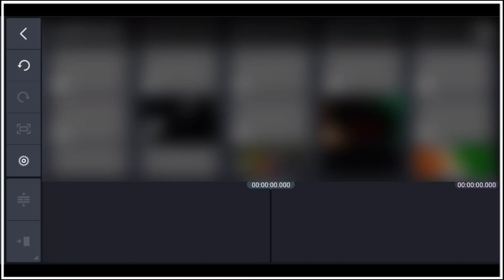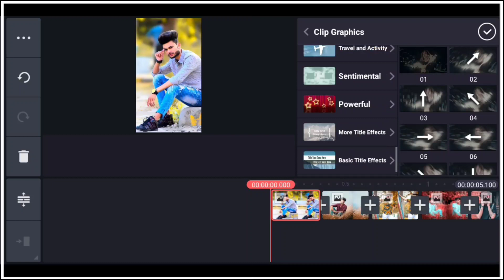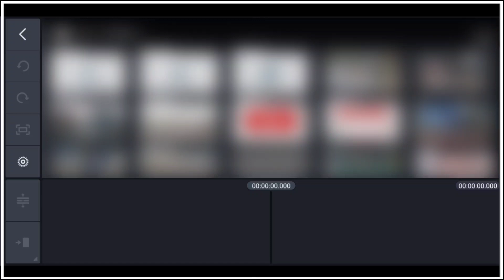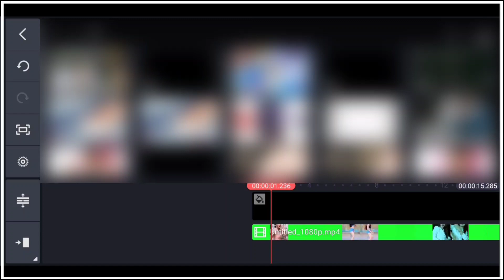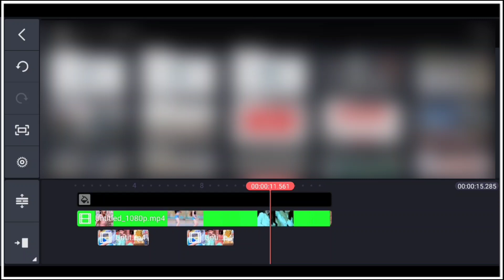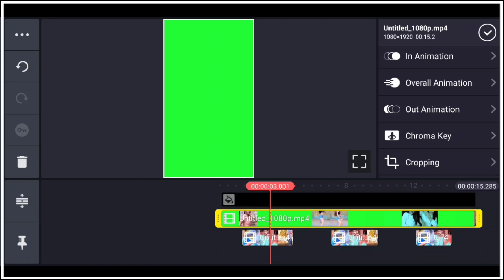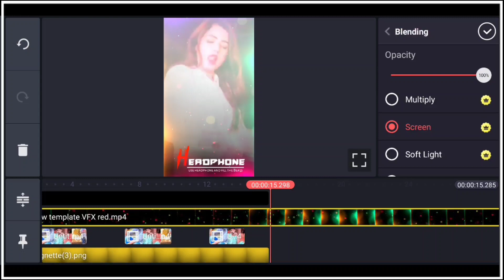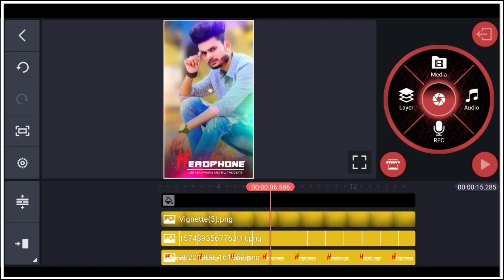tapa tap dj status editing | New Dj status editing kinemaster | New Trending video editing | Full HD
So hello friends kaise hai aap sab log to aaj ke is video me aap sabko sikhane wala hu ki Aap is tarike ka dj status kaise bana sakte hai !

Your Question :-

Tapa tap dj status

tapa tap dj status video

dj status  video tapa tap

tapa tap dj song

tapa tap dj remix song

dj status kaise banaye

kinemaster dj status editing

dj status video editing 2021

how to make dj status in kinemaster

viral dj status editing kinemaster

1) My instagram link..👇👇👇🙏🙏🙏

Link. 👇👇👇🔥🙏🙏🙏

Game खेलो और Paise कमाओ !

green screen

video effect

all image link